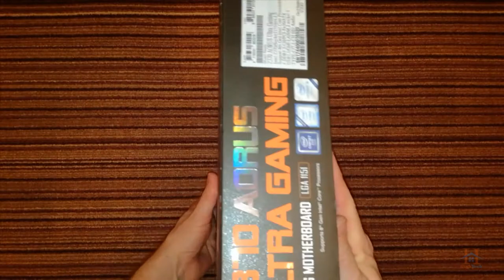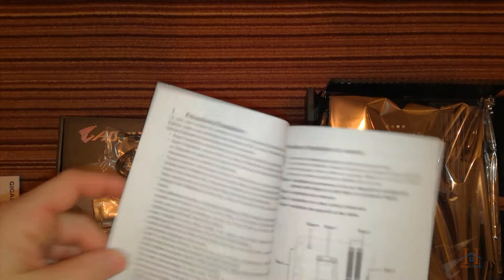Gigabyte Z370 AORUS Ultra Gaming | i7 8700K Gaming Build 500$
Unboxing Gigabyte Z370 Aorus Ultra Gaming / Coffee Lake Motherboard ,Aorus Z370,Intel i7 8700k,Intel Z370 Gaming motherboard with RGB Fusion, Gigabyte Z370 AORUS Ultra Gaming review, Digital LED support, Dual M.2, 120dB SNR ALC1220, Intel Gaming LAN, Front USB 3.1 Gen 1 Type-C & Rear USB 3.1 Gen 2 Type-C, Smart Fan 5, APP CENTER.

SUPERCHARGED PERFORMANCE
The AORUS Z370 enthusiast motherboards are faster and more powerful than any other motherboards the world has seen. With aggressively redesigned armor and thermal heatsinks, its performance capabilities and durability are second to none. Performance is no stranger to AORUS, with exotic cooling and an ability to be tuned to peak performance, AORUS motherboards will exceed expectations.

AORUS Z370 GAMING Motherboard
* Supports 8th Gen Intel® Core™ Processors
* Dual Channel Non-ECC Unbuffered DDR4, 4 DIMMs
* Intel® Optane™ Memory Ready
* ASMedia 3142 USB 3.1 Gen 2 with USB Type-C™ and Type-A
* Front USB 3.1 Gen 1 Type-C™ Header
* Multi-Way Graphics Support with Dual Armor and Ultra Durable™ Design
* ALC1220 120dB SNR HD Audio with Smart Headphone AMP and WIMA audio capacitors
* Intel GbE LAN Gaming Network with cFosSpeed Internet Accelerator Software
* RGB FUSION with Multi-Zone Digital LED Light Show design, support digital LED & RGB LED strips
* Swappable Overlay for Accent LED
* Smart Fan 5 features Multiple Temperature Sensors and Hybrid * Fan Headers with FAN STOP
* Dual Ultra-Fast M.2 with PCIe Gen3 x4 & SATA interface
* USB DAC-UP 2 with Adjustable Voltage
* Anti-Sulfur Resistors Design
* Ultra Durable™ 25KV ESD and 15KV Surge LAN Protection
* Lightning-Fast Intel® Thunderbolt™ 3 AIC Support
* APP Center Including EasyTune™ and Cloud Station™ Utilities

Gigabyte Z370 AORUS Ultra Gaming (rev. 1.0) |

Intel Core i7-8700K 6x3.7 GHz up to 6x4.7 GHz

16GB DDR4 G.Skill Ripjaws V Dual Channel 3000 MHz